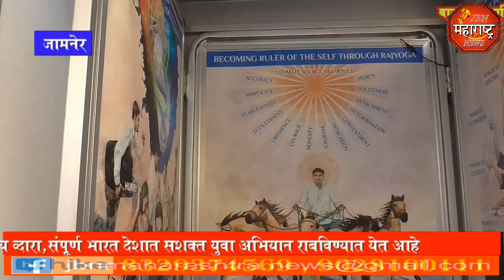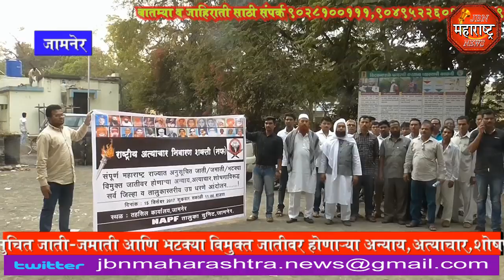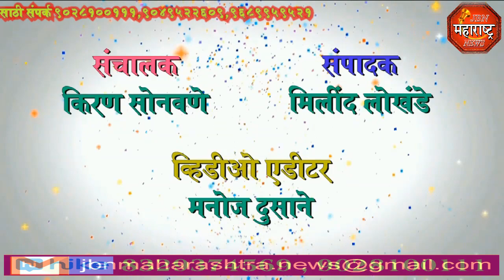jbn maharashtra news jalgaon